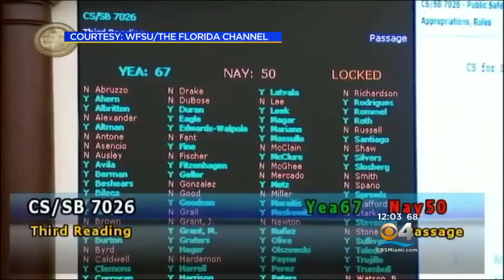All Eyes On Gov. Scott As He Considers Signing School Safety Measure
Adriana Diaz reports lawmakers in the House and Senate rushed to create and pass a measure in response to the mass shooting at Marjory Stoneman Douglas High.